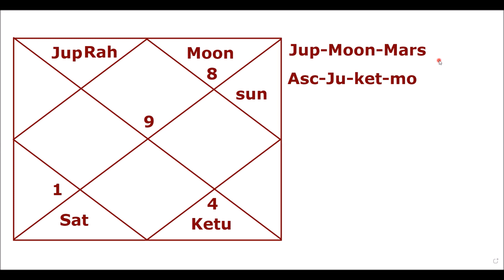क्या आपकी कुण्डली में हैं अल्पायु योग ? खुद देखिये अपनी कुण्डली में -Vedic astrology | kp astrology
Watch Most Accurate  prediction on the base of Nakshtra